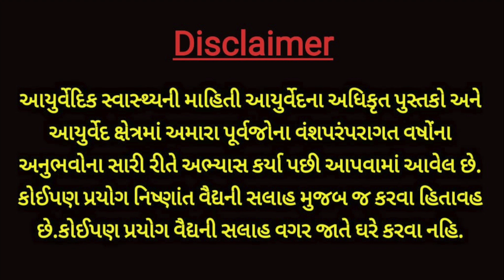ઉનાળામાં ચા પીવાથી શરીરમાં જે અસર થાય છે એ 99% લોકો જાણતા જ નથી. || tea